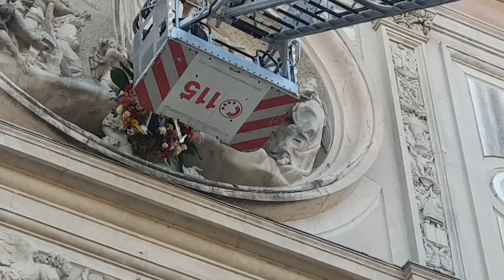Magenta: vigili del fuoco depongono una corona a San Martino